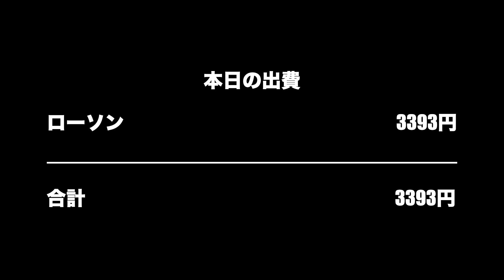【VLOG 169】京都ひとり旅 DAY4.5 大東洋で起床からの舞鶴の実家にて狂ったようにリゾットを作って食らうおっさんの風景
京都ひとり旅 DAY4.5 大東洋で起床からの舞鶴の実家にて狂ったようにリゾットを作って食らうおっさんの風景です。

もくじ
0:00 オープニング
0:23 大阪駅
0:56 大阪〜福知山の車窓
1:35 舞鶴着
1:49 白白入室（白々しい入室）
2:33 餃子と焼売そして豚そば
4:17 本日の出費
4:20 ローソンに買い出し
5:12 インタビューの仕事
6:13 昼飯にリゾット
8:15 夕飯にリゾット
10:45 本日の出費
10:48 エンディング

今回登場したのが

撮影機材
GoPro9